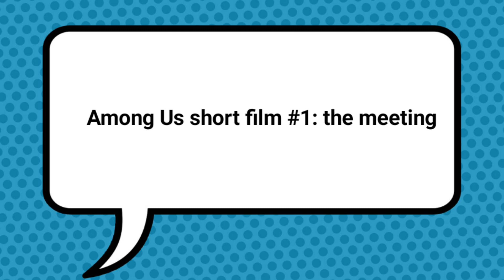Among Us short stop motion video #1: the meeting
First stop motion video based on Among Us figures and I hope you like the video.

Episode #1: the meeting